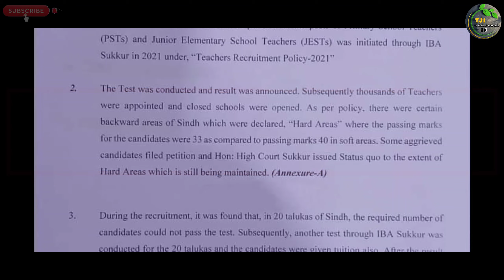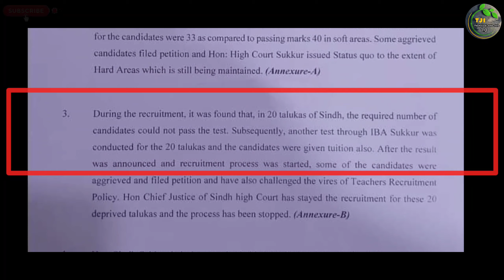Sindh Goverment Teachers Jobs Announcement Lift Ban On Pst & Jst Jobs Updat | Technical Job Info 1.0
السلام علیکم

Private Companies .